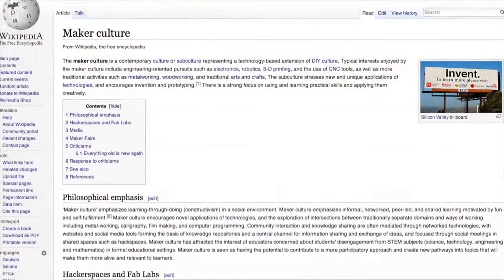How to Pronounce DIY (Real Life Examples!)